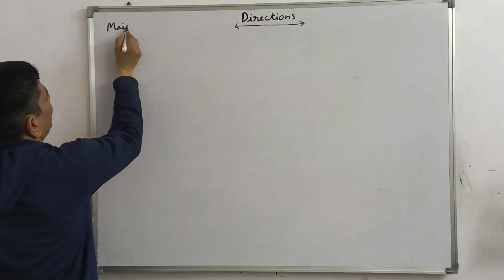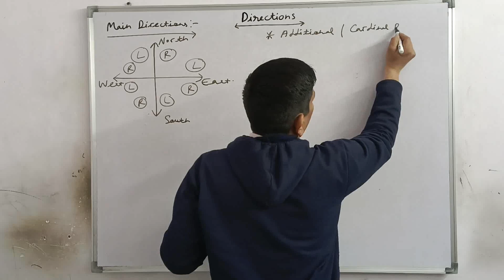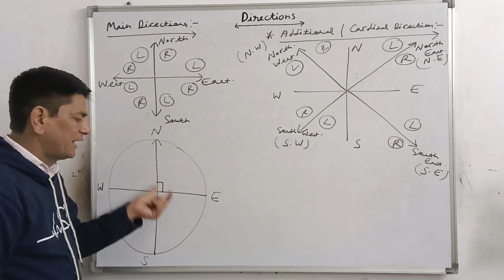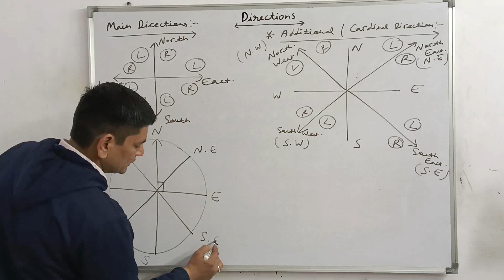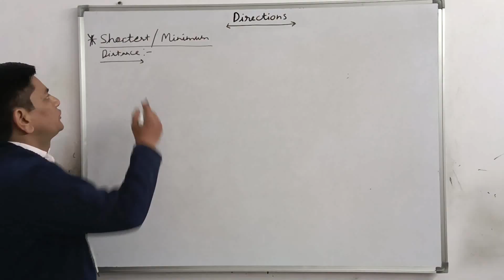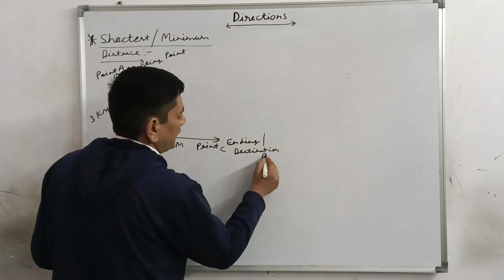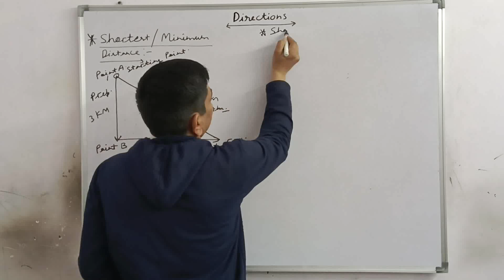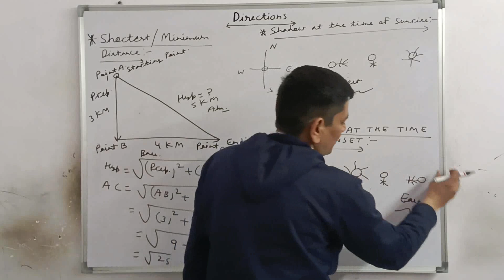Direction - introduction - part - 1 | direction sense test | direction and distance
Direction - introduction - part - 1 | direction sense test | direction and distance | cardinal dir..

Your Querys:
direction sense test in reasoning?
reasoning me direction sense test?
main direction
cardinal direction
angle of movement
shadow at the time of sunrise
shadow at the time of sunset
shortest distance
direction and distance reasoning by Kamal sir